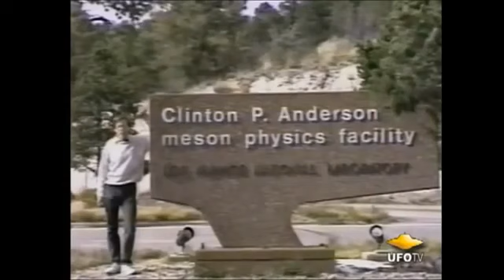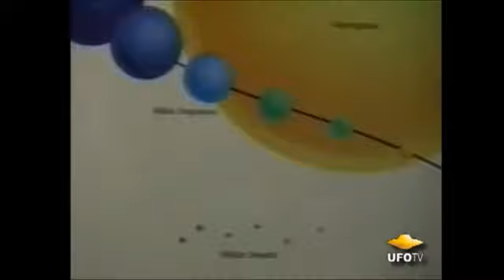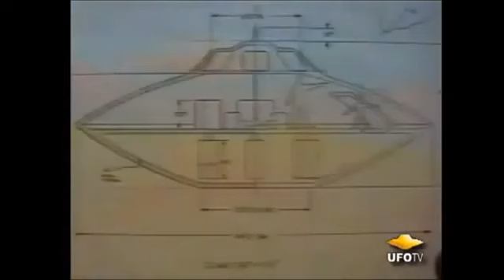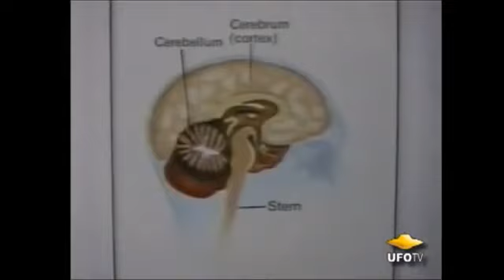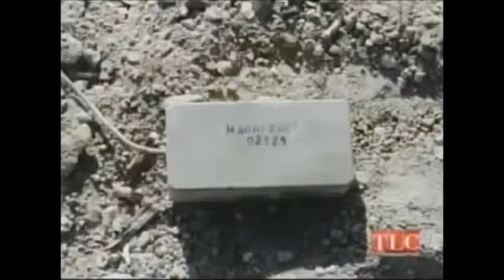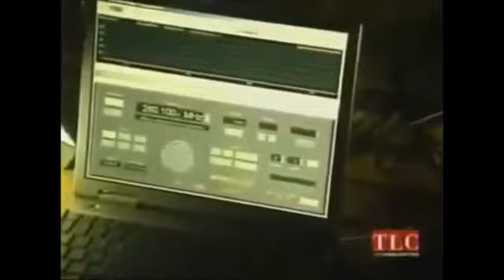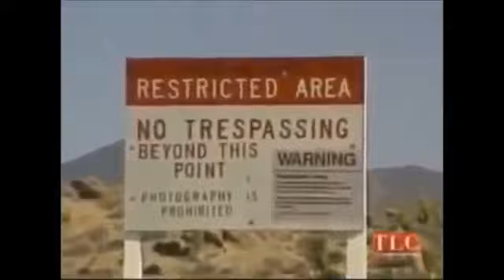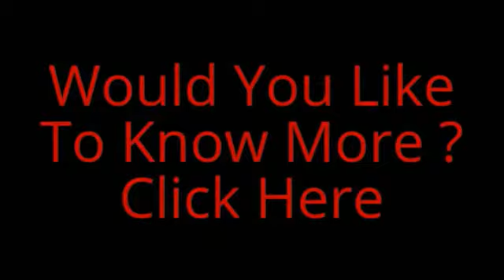Bob Lazar & Area 51 360p